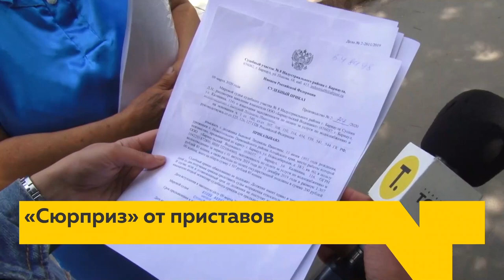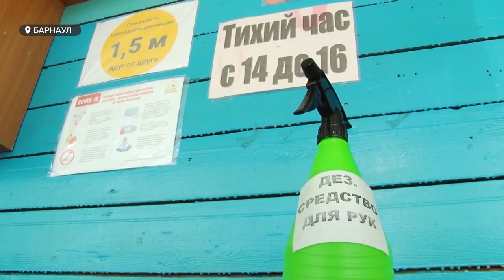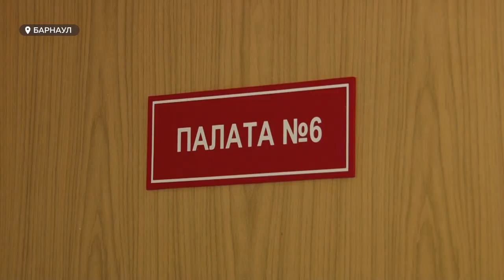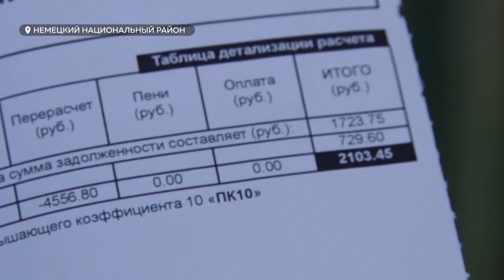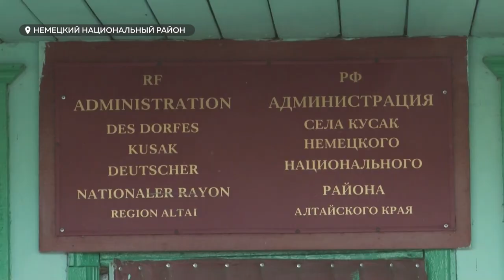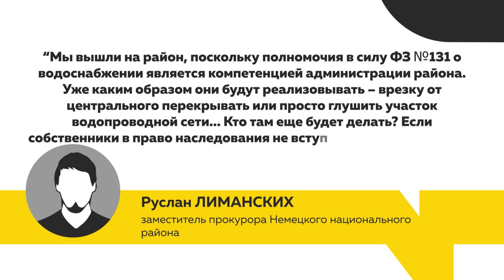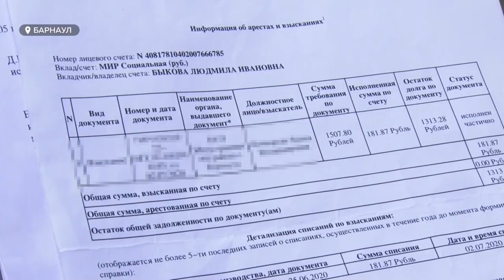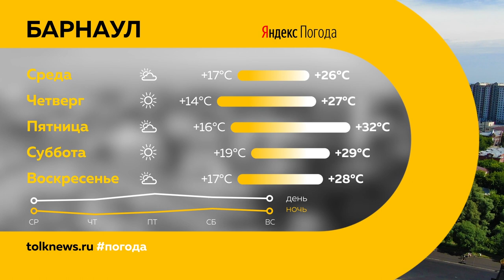«День с Толком». 14.07.2020. Выпуск: 19:30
Потерянное лето: маленькие жители Алтайского края остались без отдыха в лагерях.

Когда каменное не только сердце. Почему в Алтайском крае стремительно молодеет желчнокаменная болезнь?

Неожиданный долг, арестованный счёт и панические атаки. Что довело пенсионерку из Барнаула до проблем с судебными приставами?